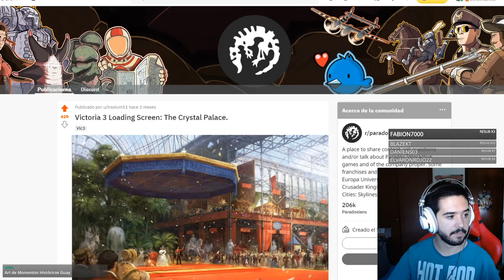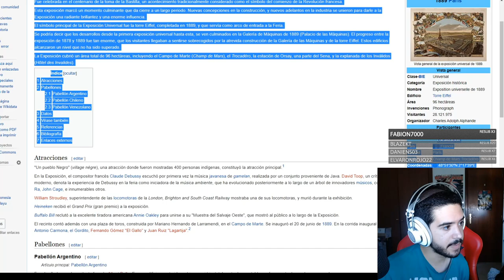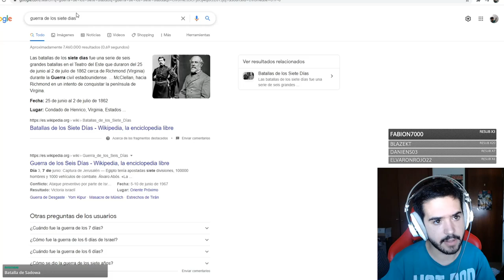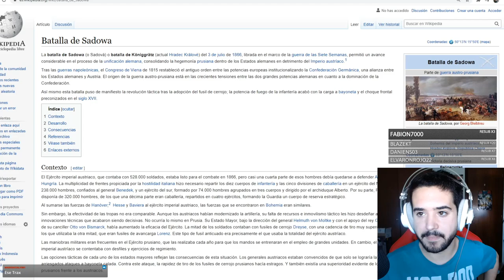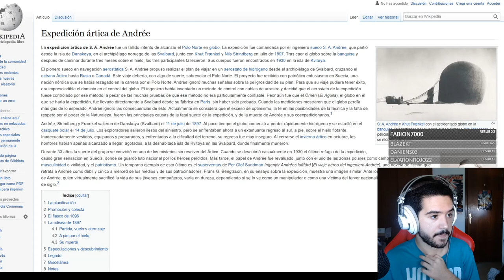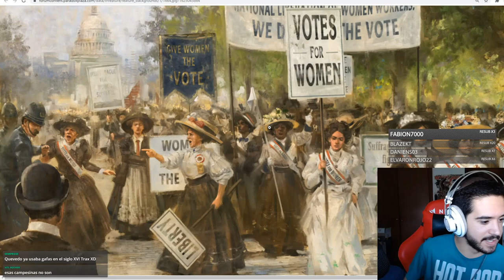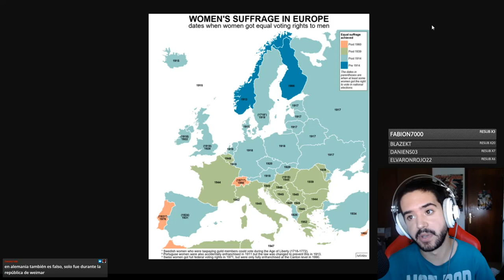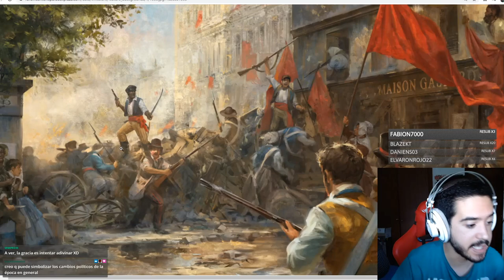Las Pantallas de Carga de Victoria 3 y sus Referencias Históricas!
Europa Universalis IV: 2013
Stellaris: 2016
Hearts of Iron IV: 2016
Imperator Rome: 2019
Crusader Kings 3: 2020

0:00 Intro
0:59 Palacio de Cristal
08:53 La Socieda
12:22 Batalla de Sadowa
16:33 La Expedición
24:29 Sufragistas en Washington
30:28 Revolución Parisina